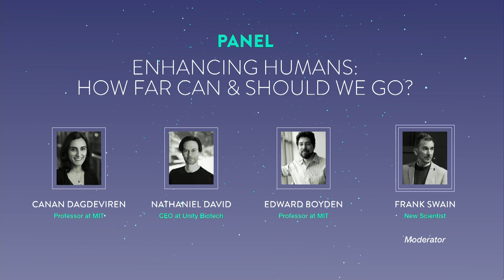Enhancing humans: how far can/should we go?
Canan Dagdeviren (Researcher, MIT), Nathaniel David (CEO, Unity Biotechnology) and Ed Boyden (Professor, MIT) discuss human-enhancing technologies and to what extent we should implement these technologies. Moderated by Frank Swain, Journalist, New Scientist